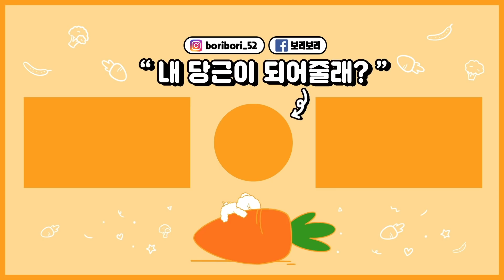벚꽃, 강아지, 그리고 봄 산책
벚꽃, 고양이, 그리고 봄 산책

이름: 보리 (보리보리)
나이: 5살
성별: 女
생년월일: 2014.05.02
견종: 비숑 프리제(Bichon frise)

[보리보리는?]